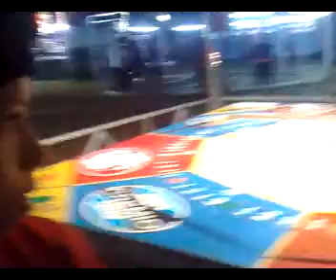praia de magistério dyulya na nave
era uma vez na praia